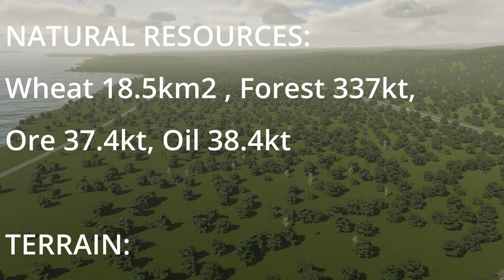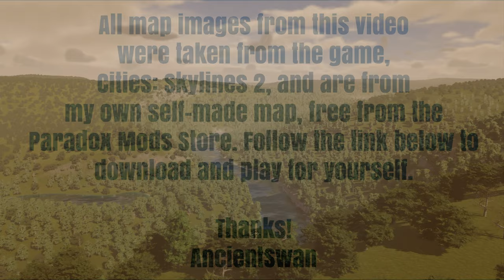Trellech, Wales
This map was made for the game Cities: Skylines 2, because I have an unhealthy infatuation with ancient cities and reimagining history. If you want to play on this map too then follow this link to the Paradox Mods site to download the free map...

If you don't already own the game and I've inspired you to build a city, you can find the game using this link right here, which also gives me a little wee tiny bit of much appreciated support. Thank you..!